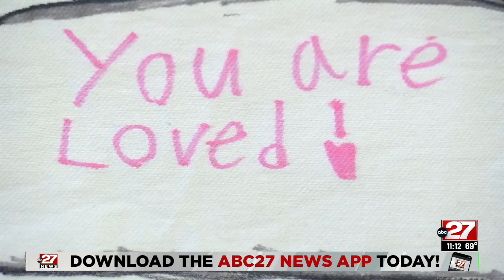Kids paint quilt squares to highlight homelessness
Kids at a summer camp in Carlisle are making handmade quilt squares, drawing their own stories or tales from their imagination. Once the squares are sewn together, those quilts will head to the nation's capital later this year.